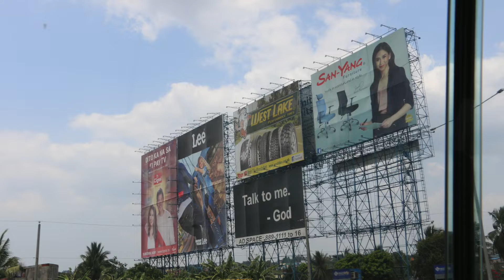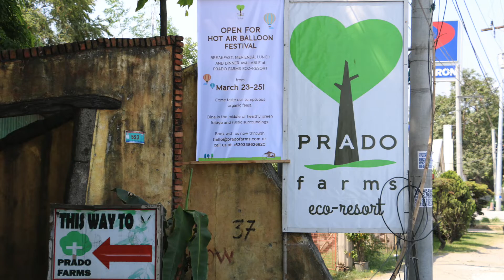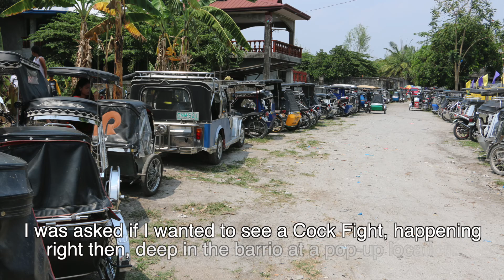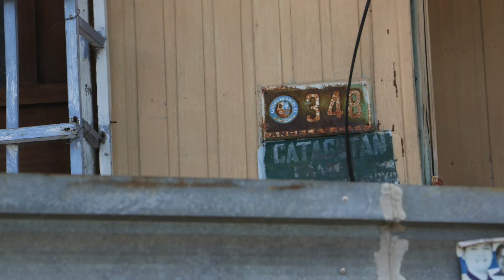Celebrate the Philippines; Photography by Robert Jarzen 2018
Back in 2018 we traveled to the Philippines. This is just a small portion of the culture, the food, the people and the beautiful landscape that is the Philippines.
All photography by Robert Jarzen (except where noted)
Filmed in 2018, edited in 2022.